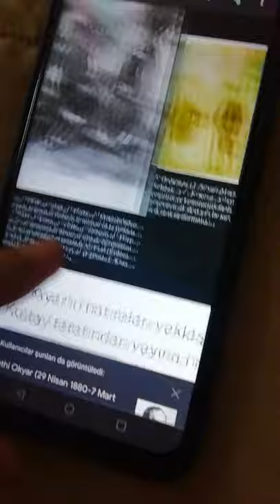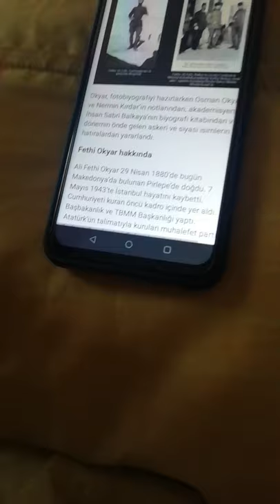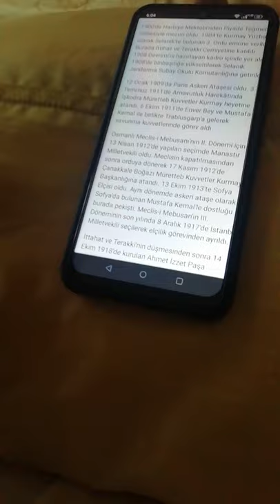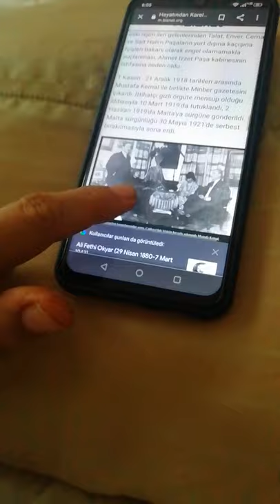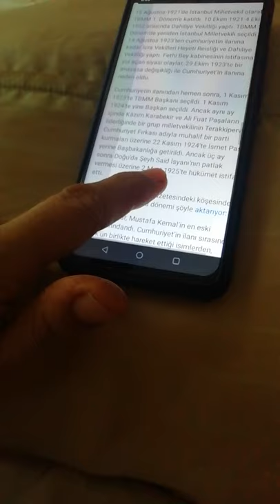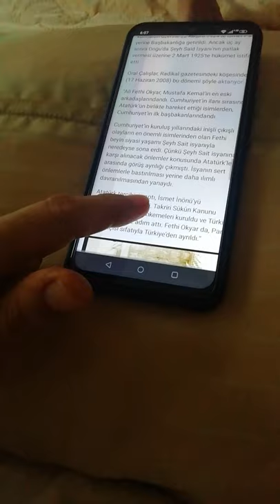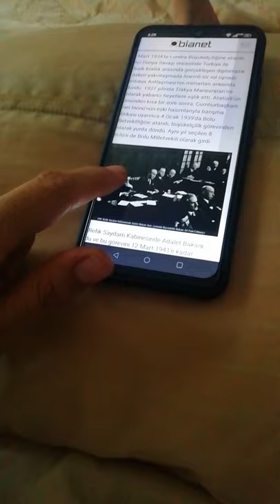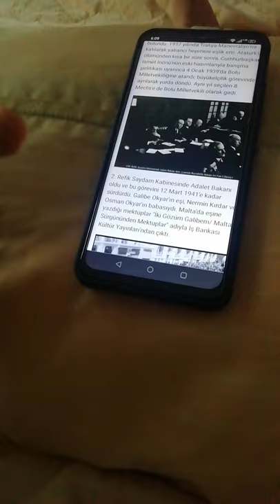Ali Fethi Okyar